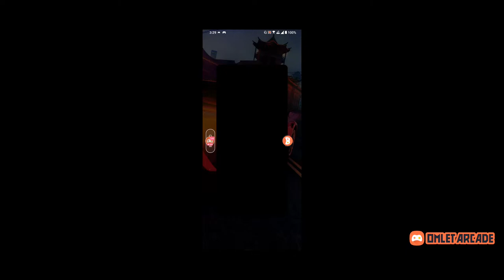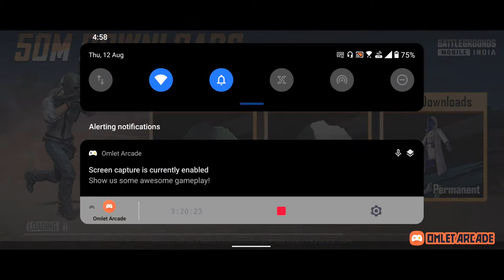Villagers eSports Scrims | RGExMrSpray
Hey guys. I hope you have a great day

PC SPEC

RTX 3060 12GB triple fan
AMD B550 Motherboard
16GB RAM
650 watt power supply
MIC - Solo cast HyperX
Elgato HD60 PRO
MONITOR - MSI optix G24 Series

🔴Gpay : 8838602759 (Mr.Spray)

❌ self-promotion
❌ Bullying/Racism
❌ Negative & Rude Behaviour
❌ Spamming (emoji,caps)
❌ Politics, Religious Talks
❌ Sharing of personal info
❌ Inappropriate comments